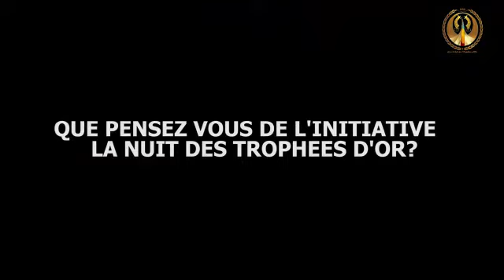CLAUDE KOKOU BALOGOUN/NOMINÉ NUIT DES TROPHÉES D'OR ACTE 3/UN PARCOURS MOTIVANT/SUUVEZ SIMPLEMENT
Il est connu, même trop connu dans le secteur des arts et de la Culture ; mais qui il est réellement beaucoup n'en savent rien. Le Haut Conseiller de la République au Conseil Économique et Social (CES) Kokou Claude Balogoun, de son Hinvi natal à Houègbo jusqu'à Cotonou a été très moulé dans les réalités culturelles et cultuelles de son pays. Réalisateur attitré et reconnu comme tel, Kokou Claude Balogoun est simplement un monument dans le monde des Arts et de la Culture. Très altruiste et sachant partagé, il est un soutien inconditionnel aux jeunes qui dans le secteur culturel font de bonnes choses. Avec un palmarès unique en matière de prix et de trophées, Kokou Claude Balogoun Patron de Gangan Production mérite d'être connu. Son parcours dans la culture ici en cliquant sur